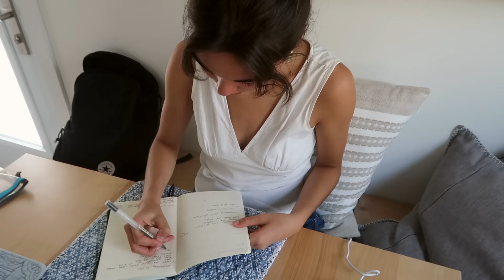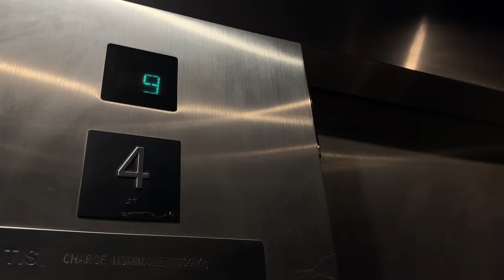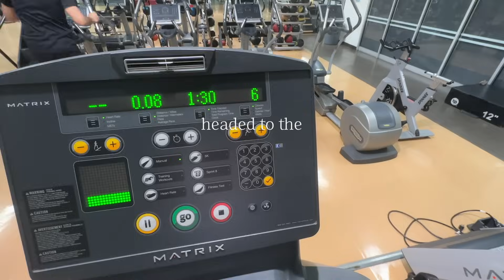productive school days in my life | getting organized, working at the library & study vlog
Hi everyone! 💌 I hope your semester is going well so far. This week's vlog is a bit on the shorter side as the start of university is already keeping me busy, but I hope you enjoy these productive days in my life nonetheless :)
Love,
- Clarisse

MUSIC

ABOUT ME

What camera do you use?/ I record mostly on my Canon g7x mark ii or my iPhone 14 Pro
What do you use to stay organized and balanced? / I swear by Notion.